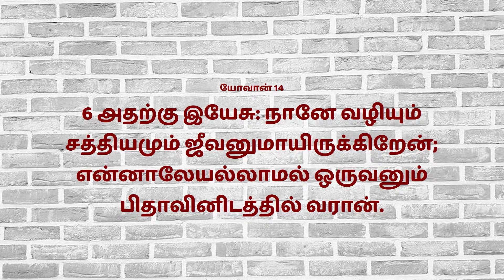Mahimai neram | 23-07-2023 | Mrs. Judith